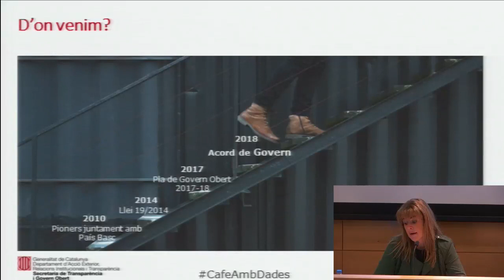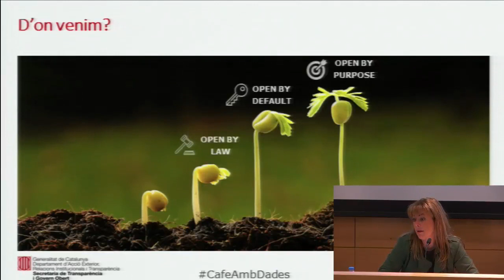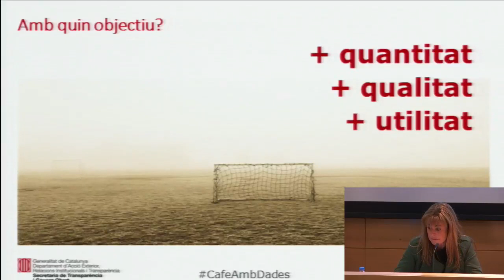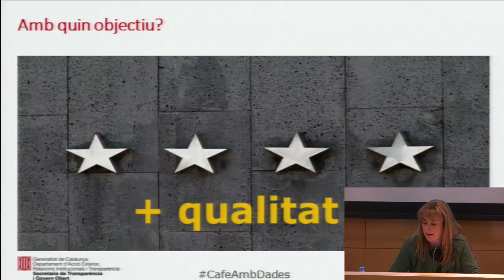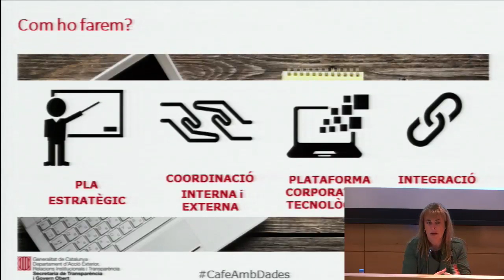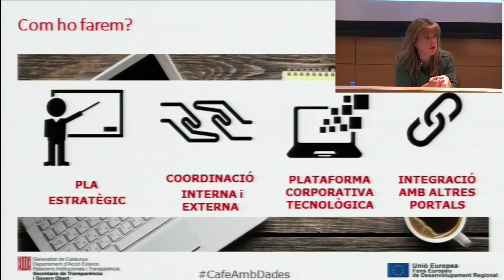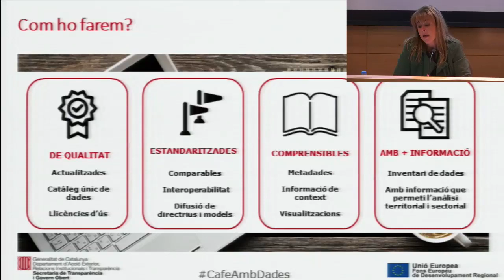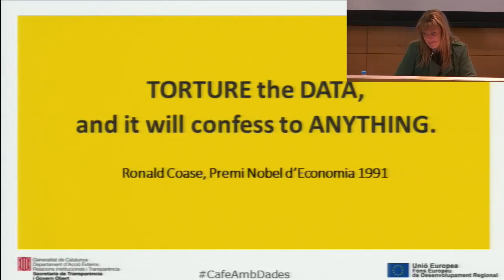Obrir dades per convicció, Núria Espuny. 2n cafè amb dades, (1/4) 21/3/2019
Núria Espuny, Directora General de Transparència i Dades Obertes, explica l’acord de govern de dades obertes aprovat el passat 20 de desembre de 2018, que fomenta una política corporativa de gestió integral de les dades, a més de l’adhesió a l’Open Data charter per fer més transparent la política de dades compartides amb la ciutadania. El nou acord implica a partir d’ara dur a terme una política que obrirà dades de qualitat, estandarditzades, comprensibles i que ofereixin més informació (que permeti l’anàlisi territorial i sectorial).